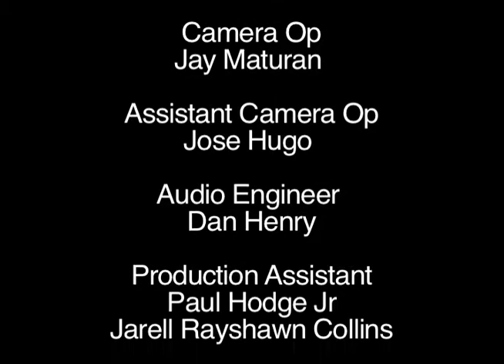"Rockstar: Recovery" Commercial Directed by Tony Cortez aka Tony C Simmons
A tale of a man being pummeled by thugs, and gets revitalized by a Rockstar:Recovery energy drink.